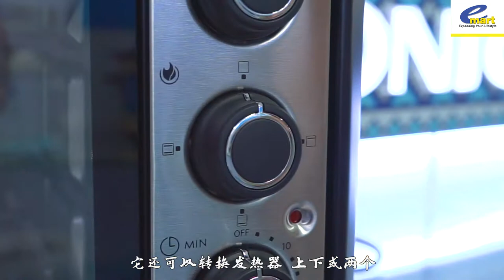Let's get ready for CNY | Pensonic Ceramic cooker | Pensonic Electric Oven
New year is just around the corner, are you doing your CNY shopping now?😁😁 With these two lovely appliances, your CNY dinner must be awesome! 😋😋